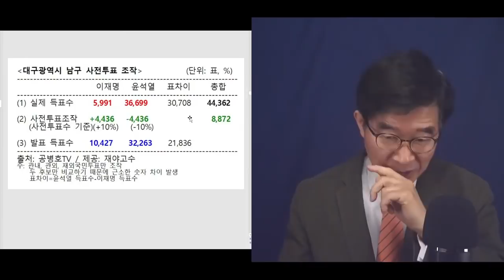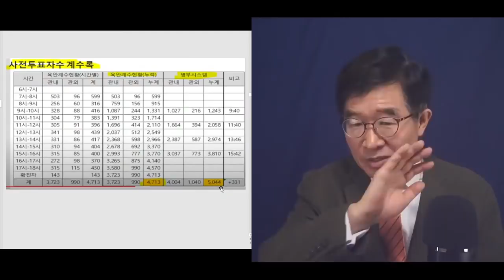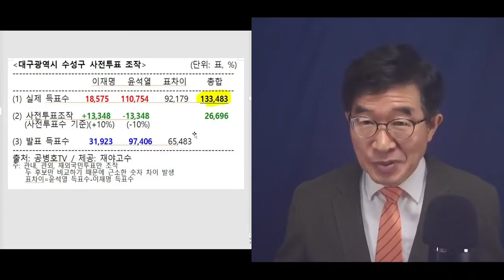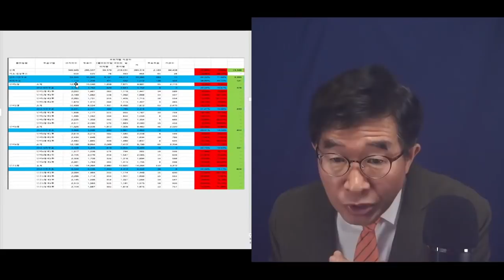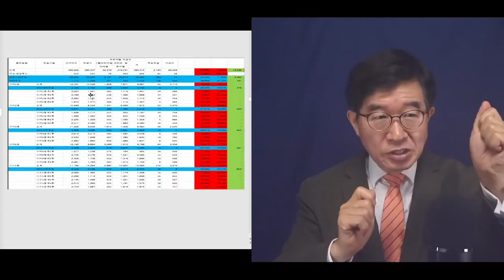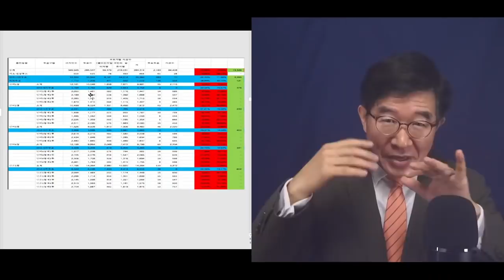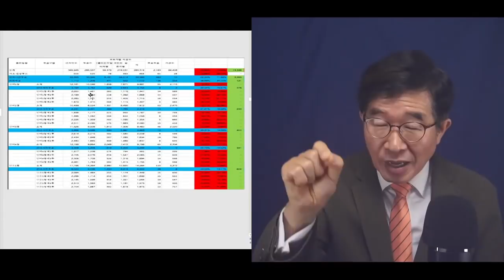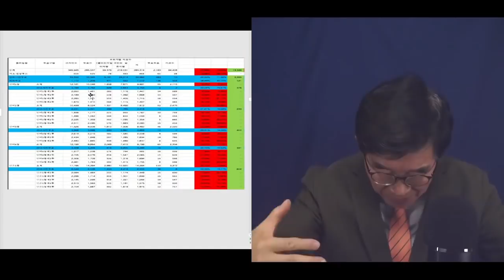궁리해서 했지만, 결국 흔적은 남아 [공병호TV]